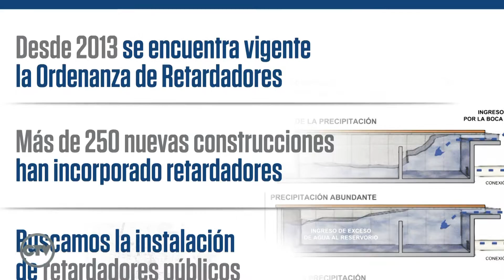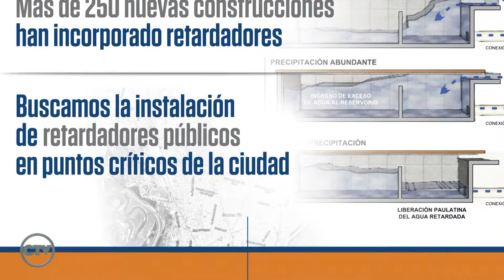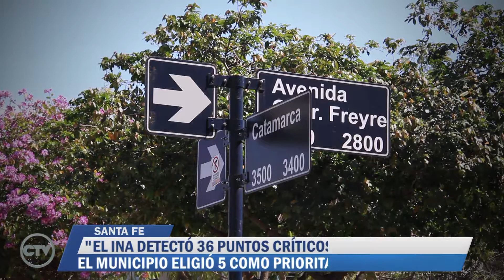Concejal Leonardo Simoniello - Retardadores pluviales públicos